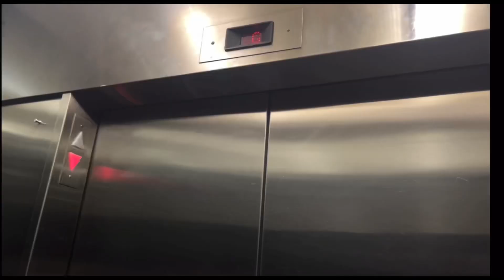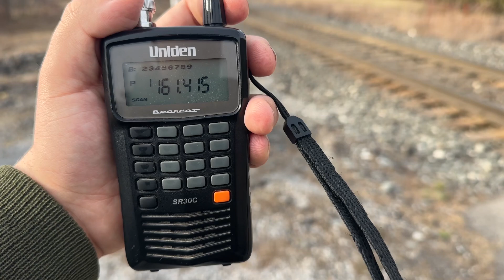CN 998 With 1958 BUDD RDC 1501 Testing the Tracks at Mount Albert